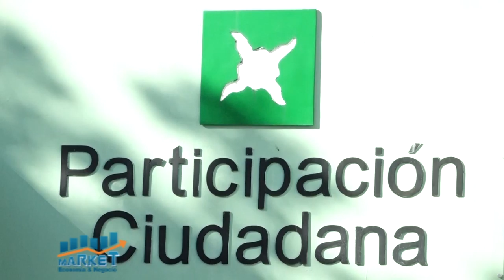Market, Economía y Negocios, 29 enero 2021, B-3